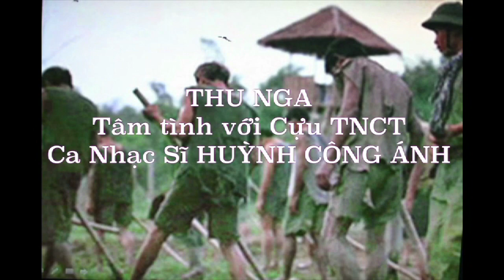Huỳnh công Ánh Mùa Xuân Đống Đa